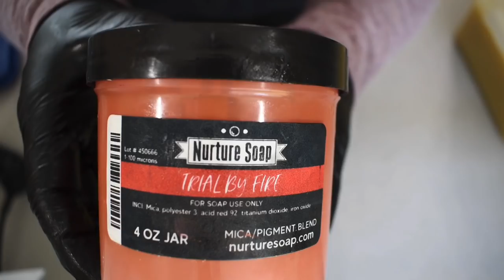Caramelized Crimson Pear Cold Process Soap Making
This scent is described as caramelized brown sugar with fresh churned maple butter, drizzled with honey and vanilla.

Colorants:
Trial by Fire Colorant: